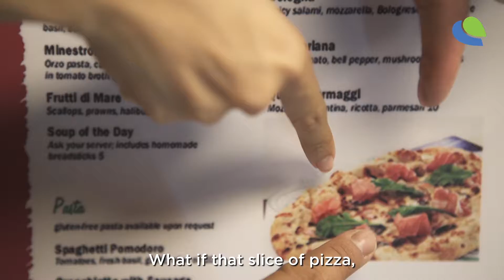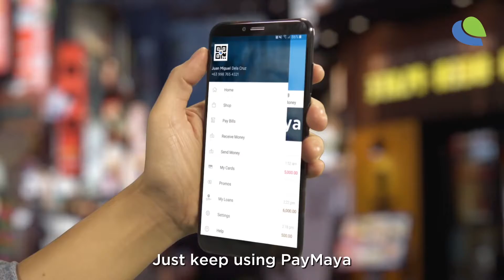TARA! 90s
Project: Hero TARA!
Client: PayMaya Philippines
Production House: Trespaña
Post Production: Trespaña
Director: Karel Sevilla
Producer/AD: Joan Paras
2nd Camera Operator: Jason San Gabriel
Project Manager: Cathy Gara
Production Designer: Kim Yambao
Stylist: Gee Jocson
Hair and Make up: William Montojo
Offline: Reggie Montejar
Online: King Santos, Robby See, Reggie Montejar
Casters: Silay Tan, Donna Tamayo